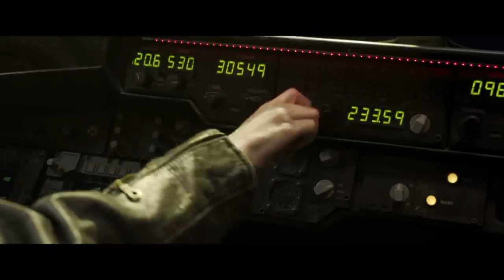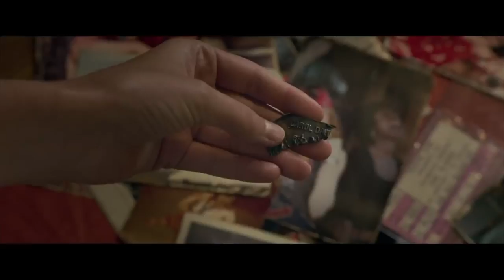The Worst Marvel Movie? Captain Marvel Review! SPOILERS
Today we take a look at the newest Marvel movie in my Captain Marvel Review.

Sorry about the audio issues. My recording software was acting weird.